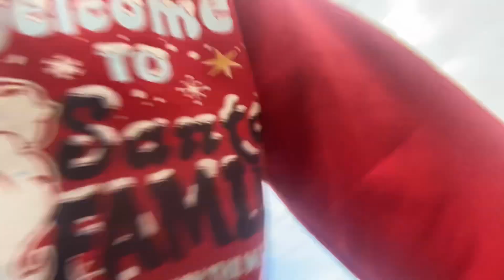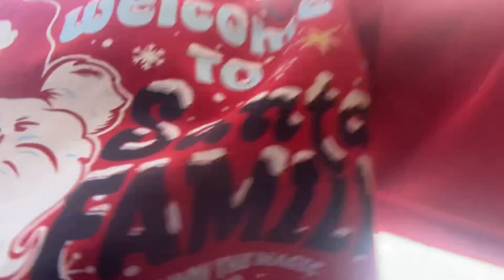1 de enero de 2023